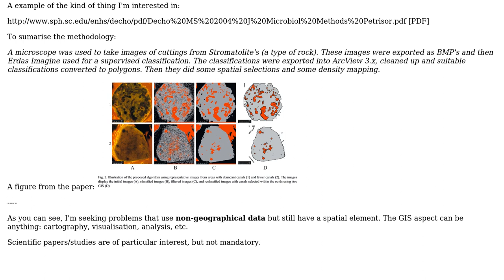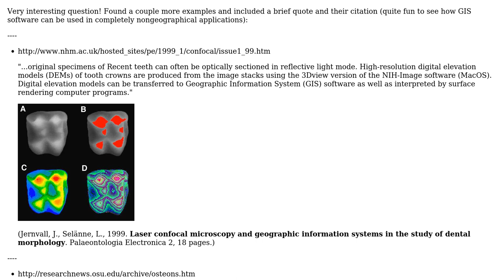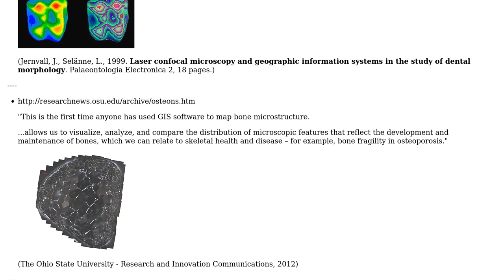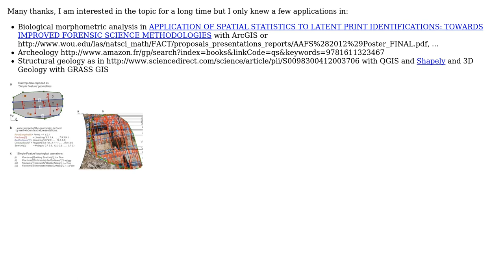GIS: Using GIS tools for non-geographical problems (3 Solutions!!)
GIS: Using GIS tools for non-geographical problems

With thanks & praise to God, and with thanks to the many people who have made this project possible! | Content (except music & images) licensed under CC BY-SA | Music | Images & others | With thanks to user mgri user Joseph user GIS-Jonathan user gene user Chris P and the Stack Exchange Network Trademarks are property of their respective owners. You are responsible for your own actions.